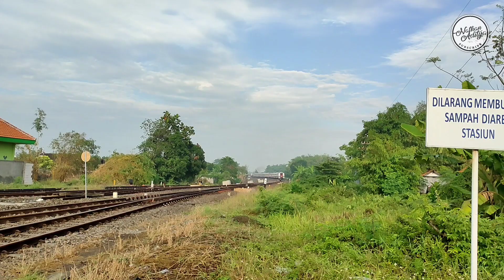DETIK-DETIK KERETA MAJAPAHIT SIAP BANGKIT!! Pengiriman Ekonomi Kemenhub KA Majapahit via KA Dhoho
Kali ini saya upload video DETIK-DETIK KERETA MAJAPAHIT SIAP BANGKIT!! Pengiriman Ekonomi Kemenhub KA Majapahit via KA Dhoho